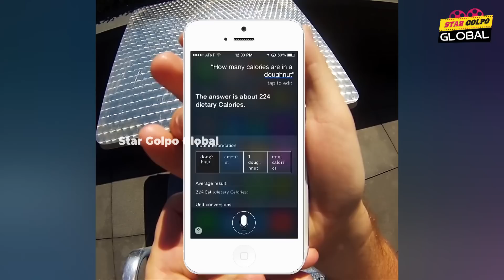Apple র Siri র Voice আসলে কার? তার জীবনে রয়েছে মজার এক গল্প !